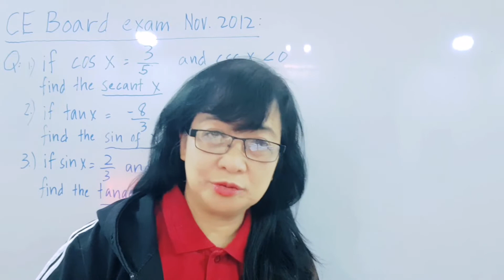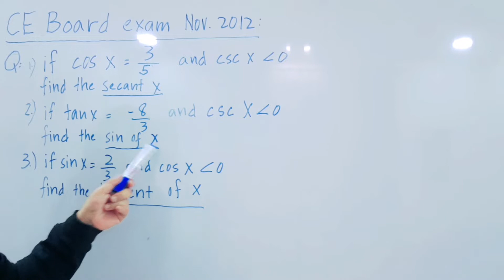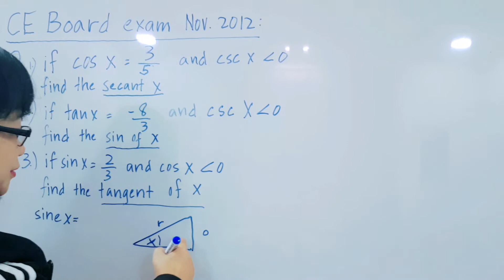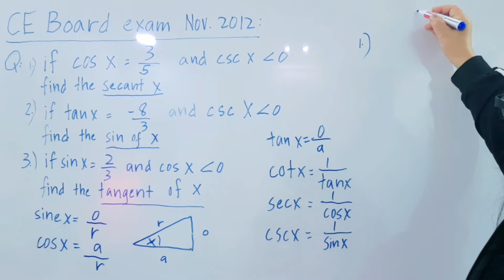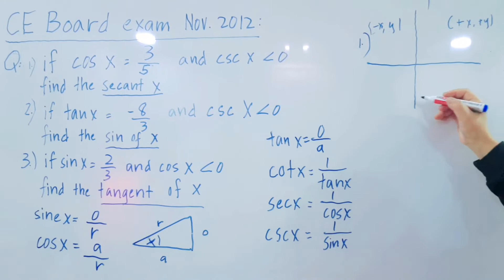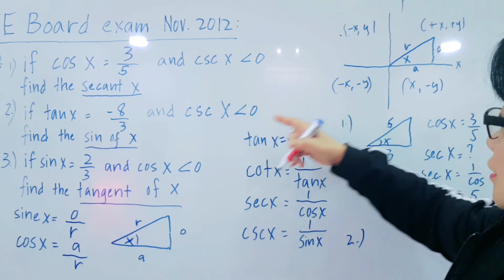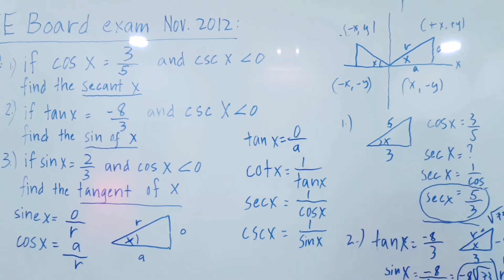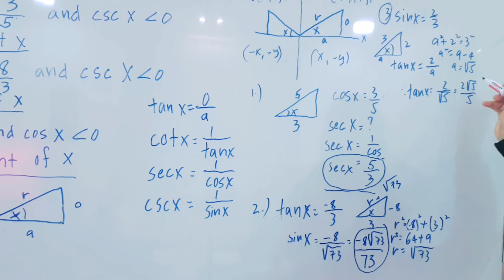jhaneorozco HOW TO SOLVE THE REQUIRED TRIGONOMETRIC FUNCTIONS / MBE sample question